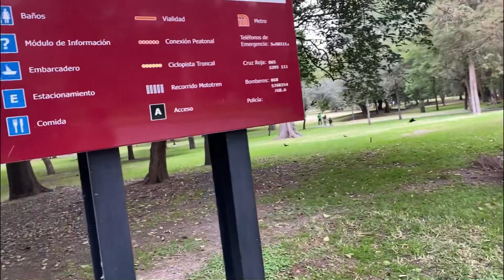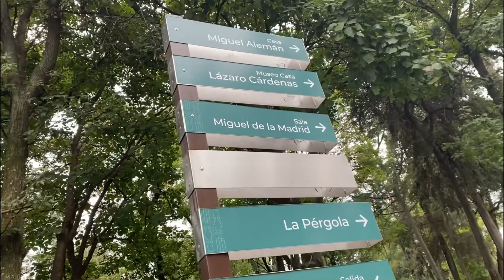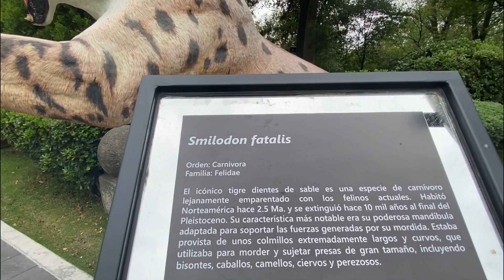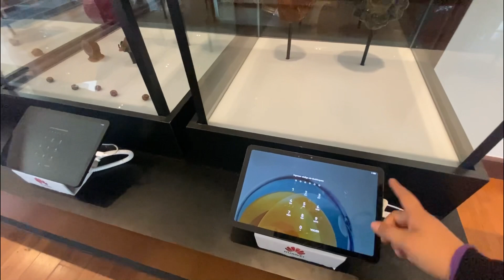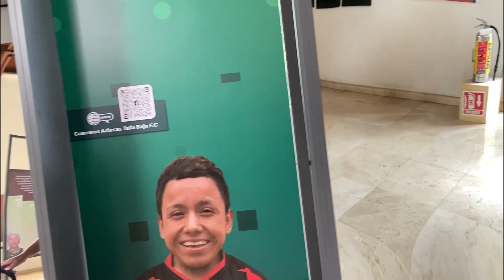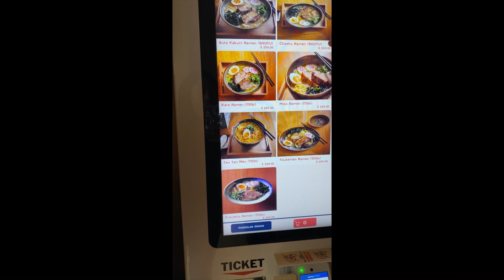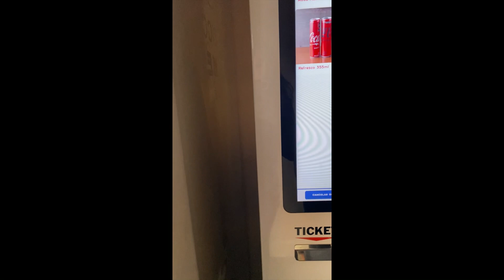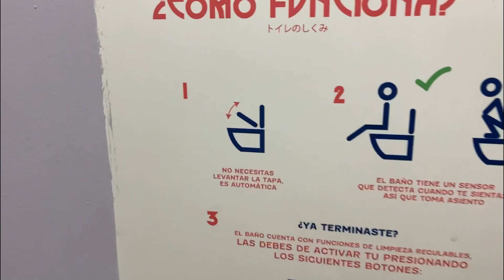Vamos a comer con Luisito comunica~ Vlog #47 |Nancy AC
Créditos